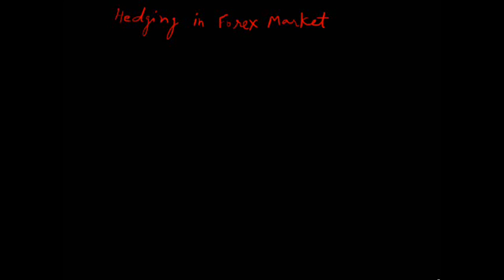Hedging in Forex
This term has been explain in simple hindi for teaching hedging in forex to indian students.